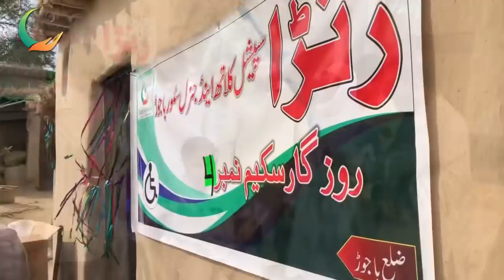Zama Arman Sta Khanda | Special People | Tahir Khan Videos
Alhamdullah Ajj Allah Ne Balqees Bibi Ke Zindagai Badal De. Hamare Koshesh He Yah Hote Hai Ke En Logo Ke Chahro Par Muskurahat Le Aye. Ap Sab Ka Shukrya...